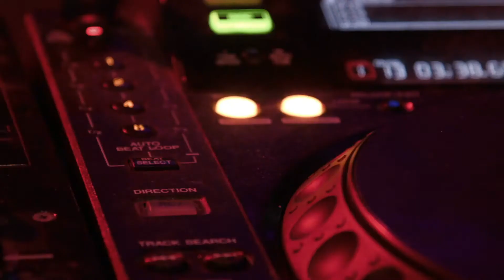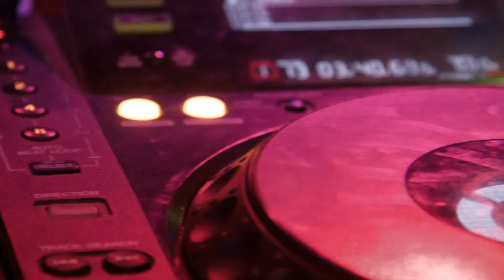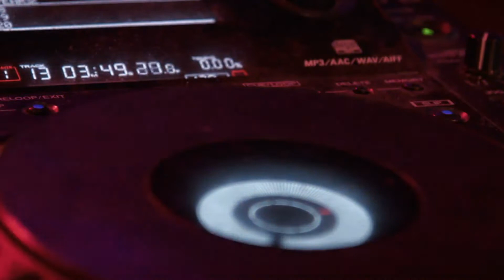"Automatic Love" | Billie Eilish | Weeknd | Drake | type beat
Billie Eilish, Weeknd, Drake, Pop, Future, hip hop, type beat, rapper, singer, vocalist. For your Projects, Hit Music and instrumentals. We also provide mix-mastering.